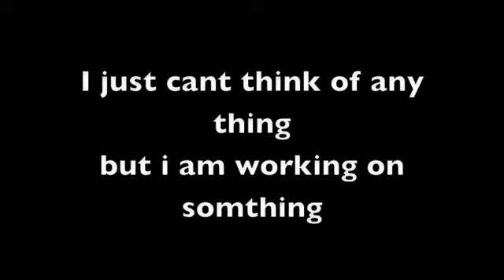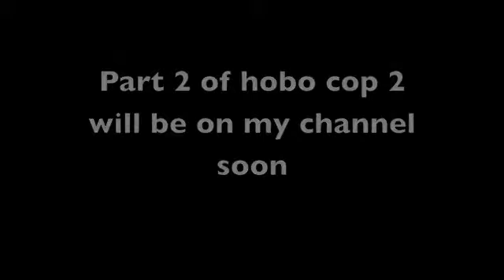Channel update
sorry i have not uploaded anything in a while so here is something to hold you over